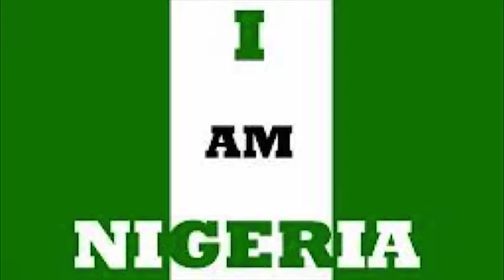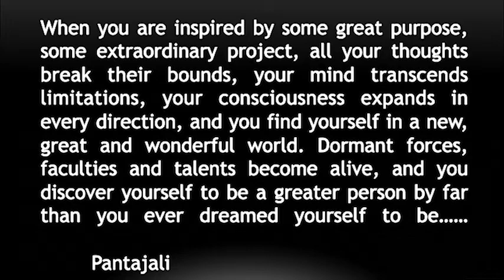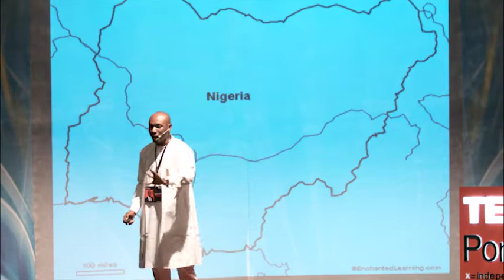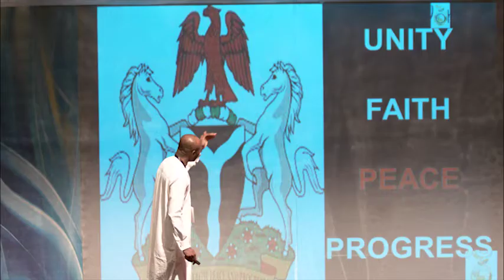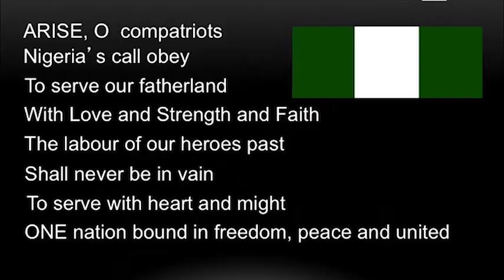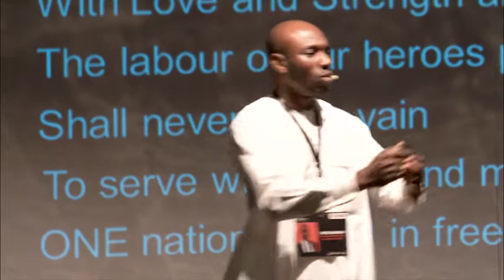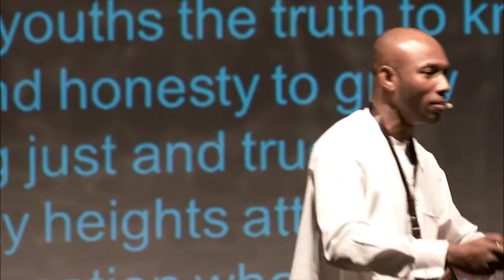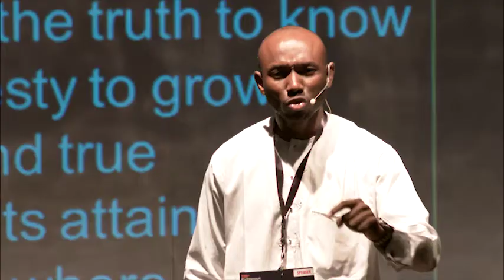Our creed | Martin Abraham | TEDxPortHarcourt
This talk was given at a local TEDx event, produced independently of the TED Conferences. We sang it every day, five days a week, for the first twelve years of our lives; but have we ever really paid attention? In this uplifting talk, the patriotic spirit of every listener is woken up, as Martin reminds us that development is achievable if we can only live up to the creed of our anthems, for Nigeria and for every country in the world.

Martin Abraham is the Managing Partner and Principal Training/Coach at MOHSPIRE. A certified NLP (Neuro Linguistic Programming) Practitioner, he delivers lectures, teachings and trainings in personal development, spiritual and professional growth. He delivers trainings on various soft skill acquisition and implementation, motivation & inspirational insights, plus he trains children and youth alike towards living a more spiritual and socially balanced life to assist them in identifying and applying themselves positively to the society.